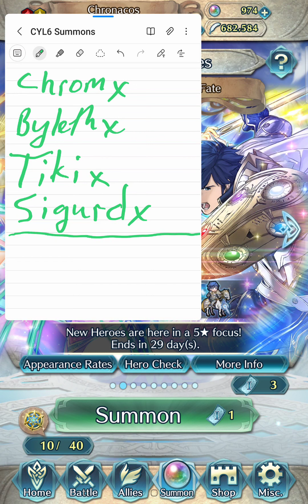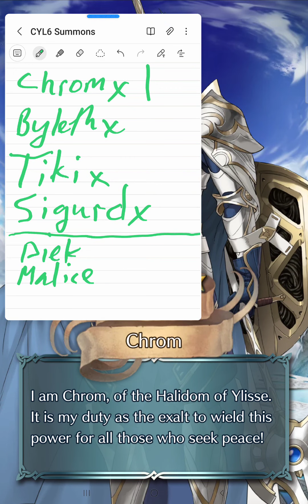SPARKx4 CYL6 Summons from an unknown whale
I so loathe 3% banners... Worst summons of my whole account probably. Welp, if you enjoy watching whales suffer, here you go lol